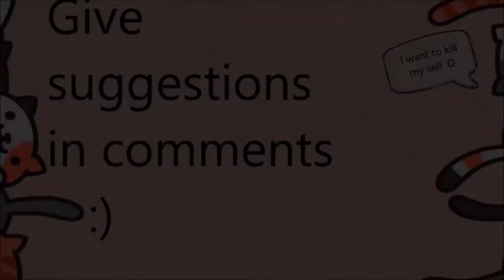Spooky As Frick Roblox Game! (whatever the clown game is)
3 spooky 5 me